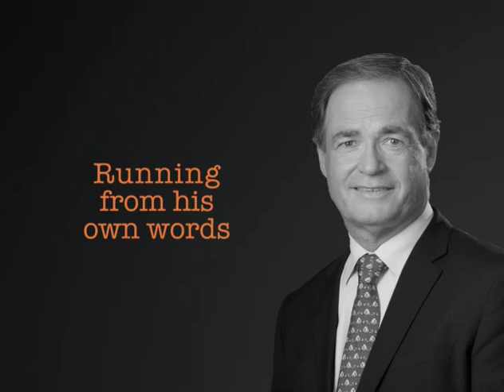LingenfelterAd2.mov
Saskatchewan Party television ad launched February 2010.